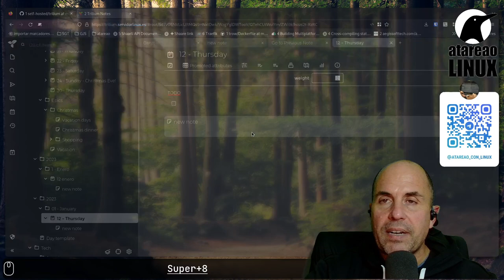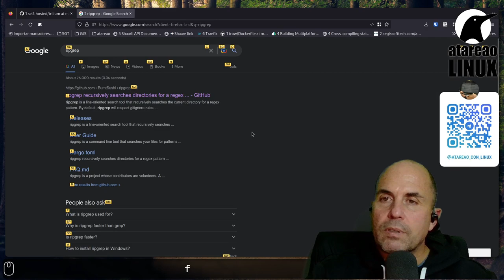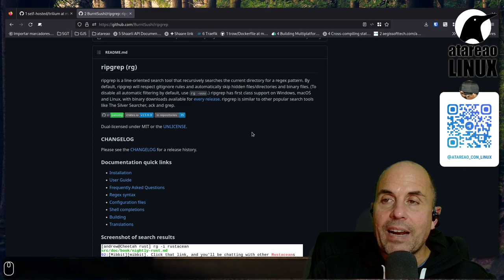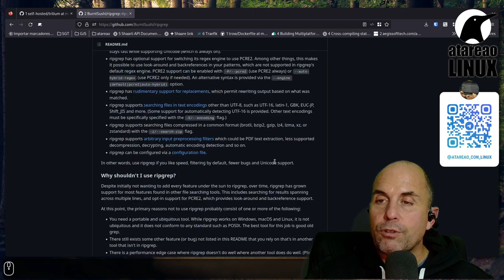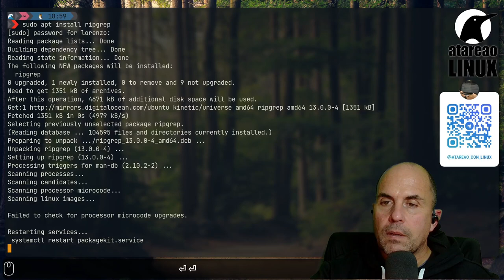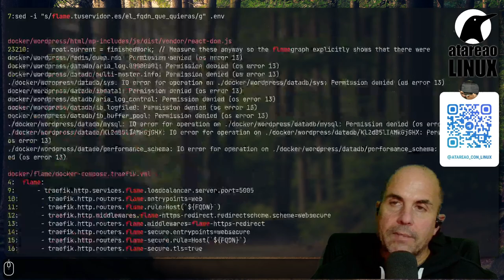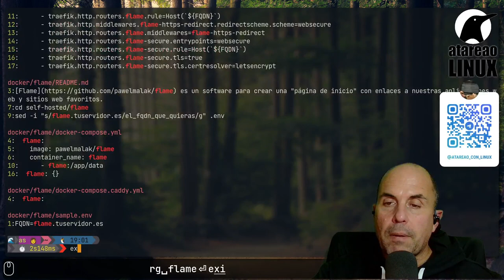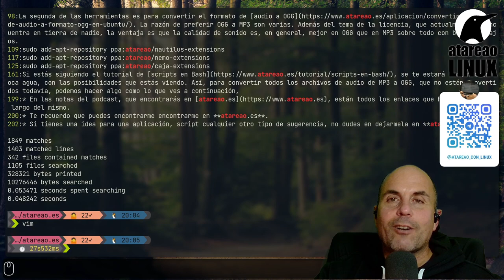Búsquedas en la terminal a la velocidad del rayo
Quieres realizar búsquedas en el interior de archivos de texto plano a velocidad de vértigo? Ripgrep es tu herramienta. Se trata de una aplicación implementada en Rust, con la que tus búsquedas serán altamente eficientes.